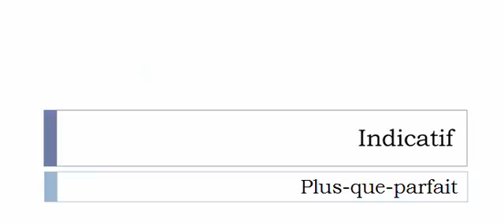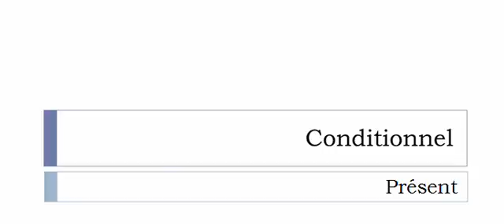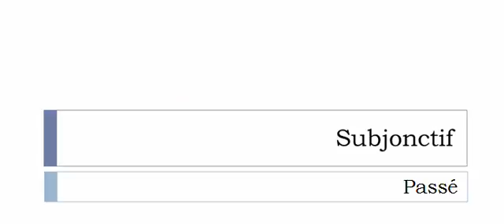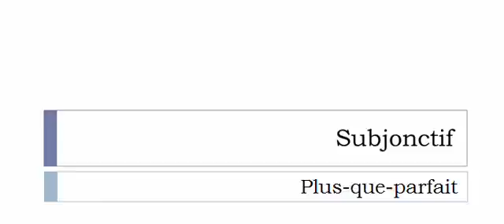French conjugation Verb = Cagnarder